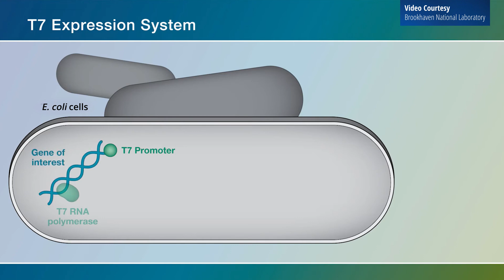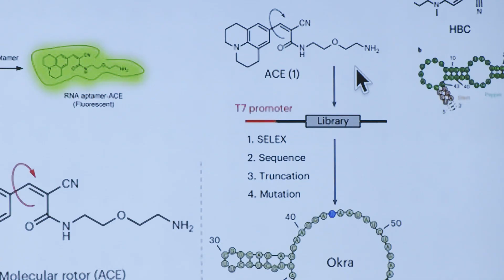2024 Merkin Prize in Biomedical Technology awarded to F. William Studier for T7 Technology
2024 Merkin Prize in Biomedical Technology awarded to F. William Studier for T7 Technology

Description: F. William Studier of Brookhaven National Laboratory has won the 2024 Richard N. Merkin Prize in Biomedical Technology for his development of an efficient, scalable method of producing RNA and proteins in the laboratory. His T7 expression technology can be used to make large quantities of nearly any RNA or protein. It has been a mainstay of biomedical research and pharmaceutical production for decades, and continues to be essential today. The approach has been used to produce numerous therapeutics, diagnostics, and vaccines — including the COVID-19 mRNA vaccines credited with saving millions of lives.